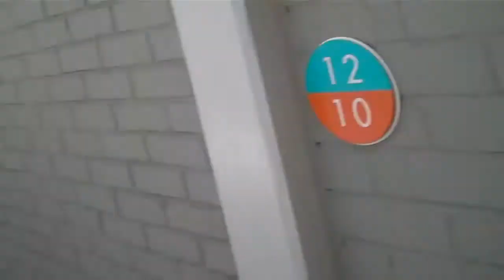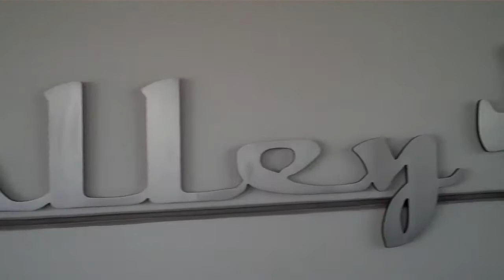SOUND CHECK IN PHOENIX ARIZONA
Me and MC Hammer head to sound check